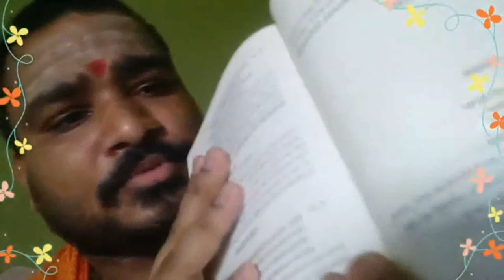अद्भुत Mantra एवं स्तुति।। सभी प्रकार की मनोकामना की पूर्ति हेतु।। Pt. Gyanesh Tiwari।। आचार्य ज्ञान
अद्भुत Mantra एवं स्तुति।। सभी प्रकार की मनोकामना की पूर्ति हेतु।। Pt. Gyanesh Tiwari।। आचार्य ज्ञानेश तिवारी।।